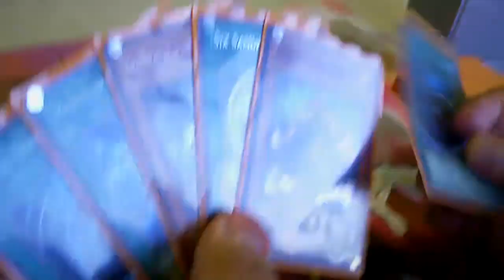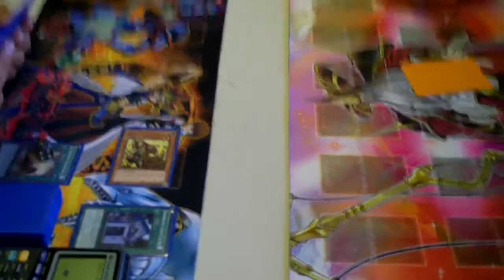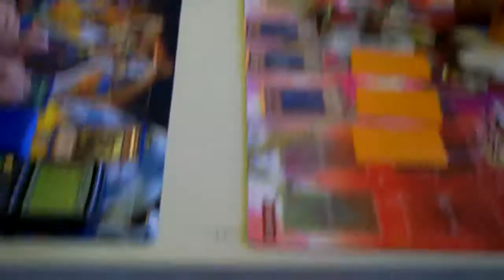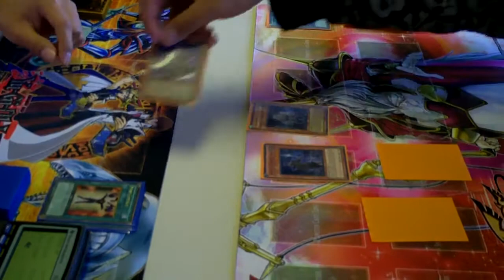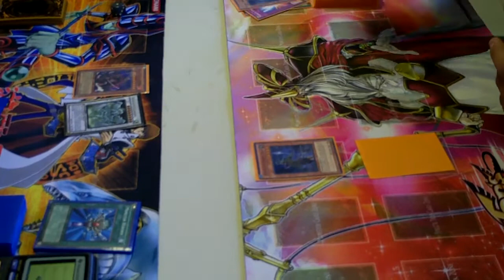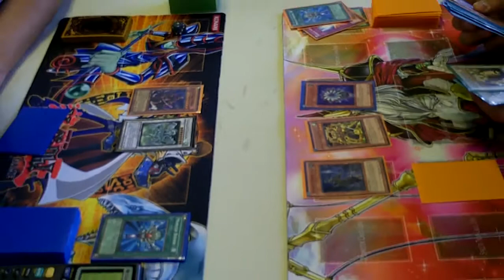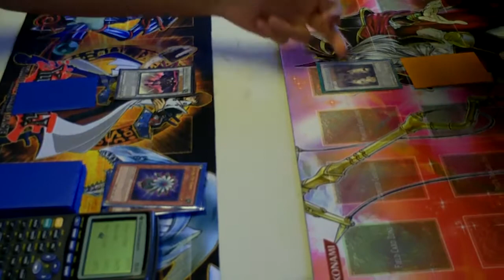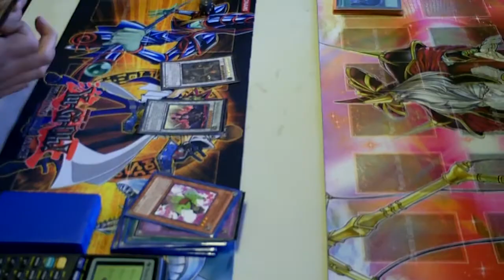Karakuris v Sams Game 2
epic game to folloow.